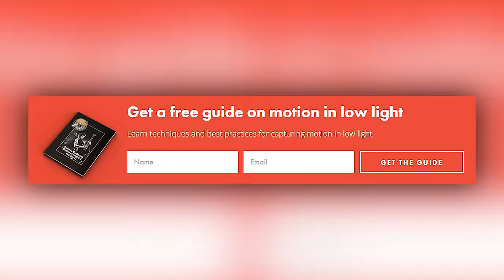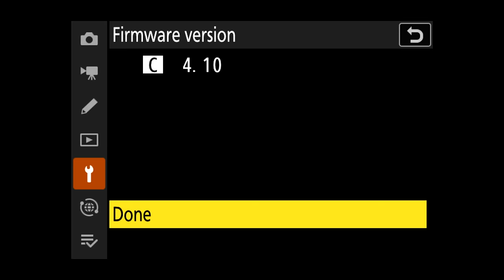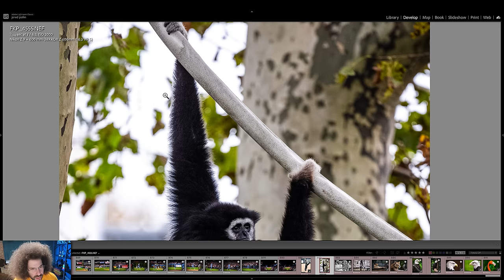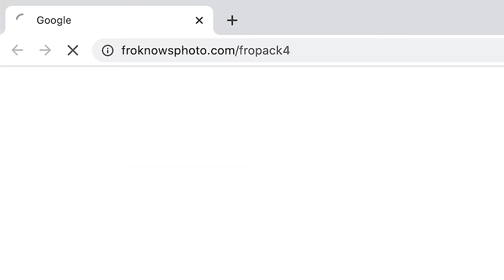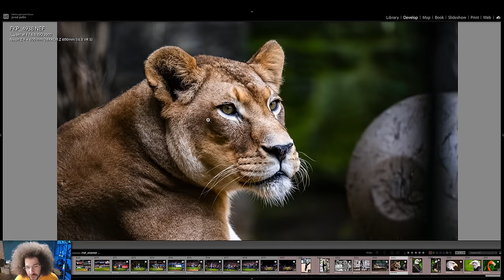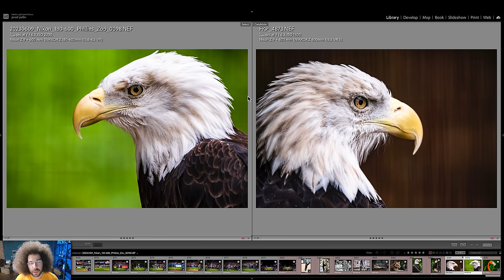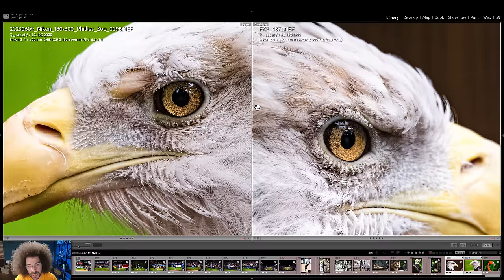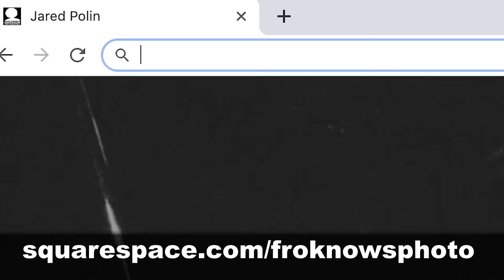Nikon Z 600mm f6.3 REVIEW: SHOCKINGLY AMAZING Wildlife / Sports Lens (vs 180-600mm)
This is a Review of the Nikon Z 600mm f6.3 VR S PF Lens. Is this one of the greatest 600mm's ever made...possibly. Keep in mind Nikon has a 180-600mm, a 600mm f4 TC and now this one.  That's a lot of great options for you Nikon shooters to choose from.  This lens will be great for wildlife and nature, as well as sports and motocross.  It's light and easy to hand hold, and the images are fantastic when paired with the Nikon Z9.

This video was filmed with the Canon EOS R5 and RF Canon Lenses